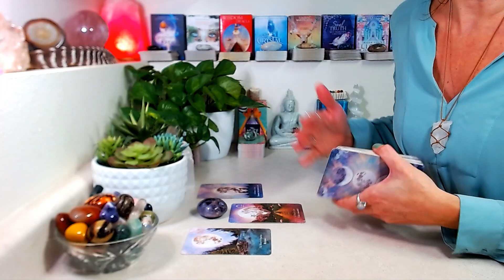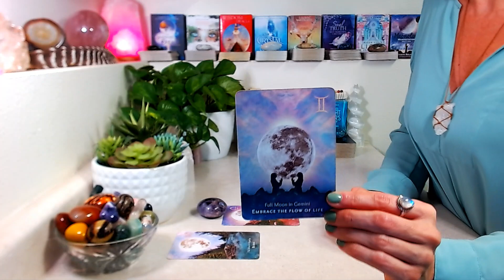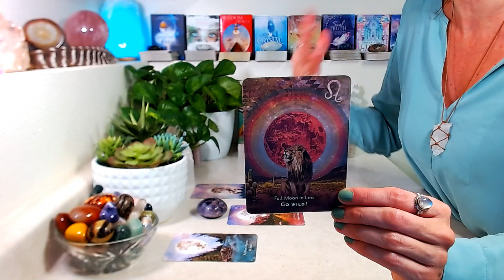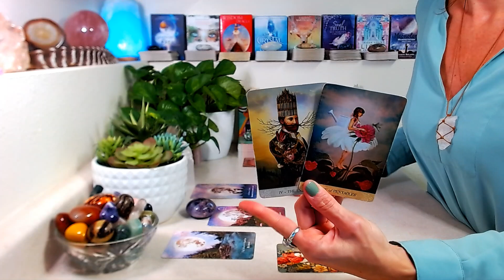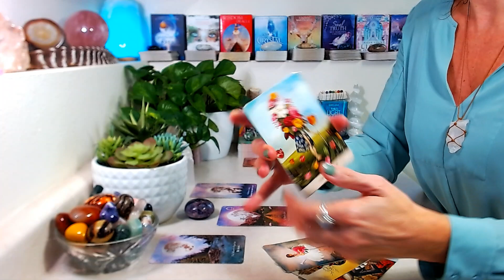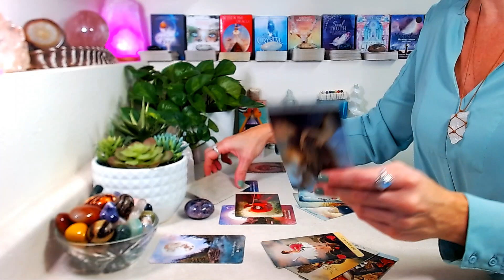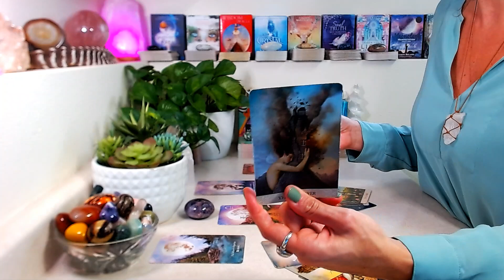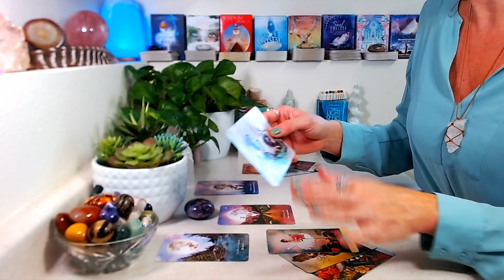CAPRICORN "BONUS" November 2023: Be True To Yourself & Support Your OWN Dreams ~ Enlightenment!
"BONUS" November 2023

Your Triggers ~ What You Need To Know!